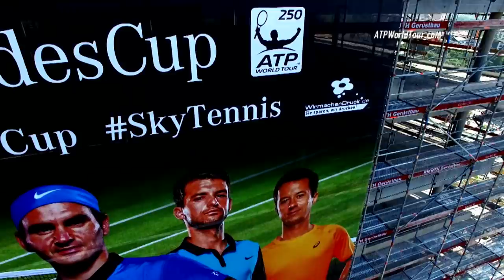Behind The Scenes At Stuttgart 2016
ATP World Tour Uncovered goes behind the scenes at the MercedesCup in Stuttgart. Photo credit: Getty Images.